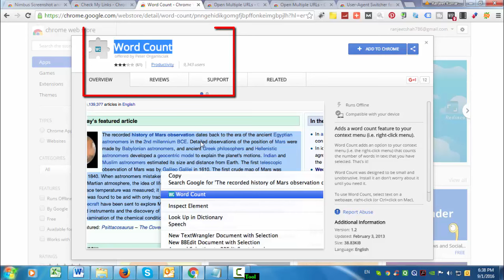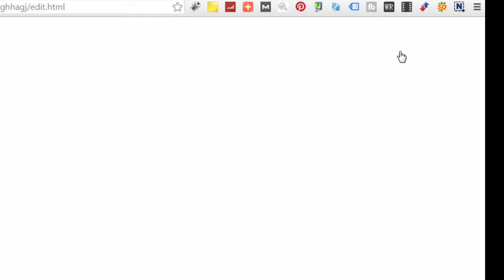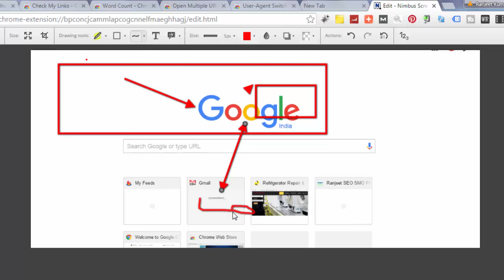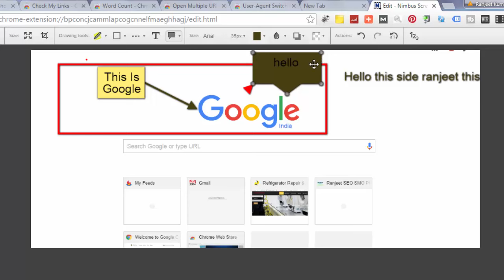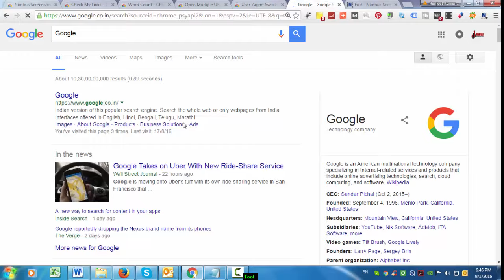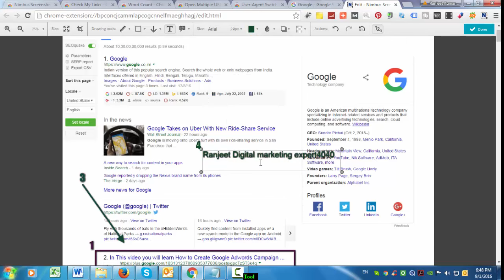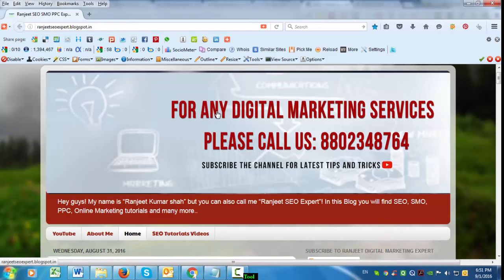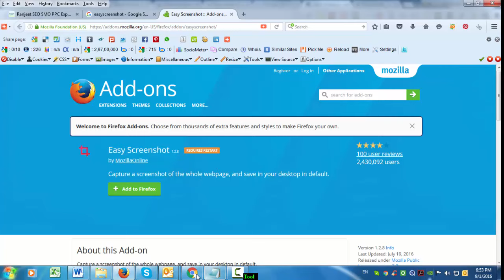Top 5 Must Have SEO Extensions for Google Chrome | Best Easy Screenshot SEO Tools Part 1 [Hindi]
Best Easy Screenshot - Top 5 Must Have SEO Extensions for Google Chrome - SEO Tools

Hey guys! My name is “Ranjeet Kumar shah” but you can also call me “Ranjeet SEO Expert or Digital marketing Expert”! In this channel you will find SEO, SMO, PPC , Online Marketing , Digital Marketing, How to start Online business, Best app for mobile, Funny Videos, you can get all types of Videos and many more! You won't regret it.

We help optimize your website through SEO, SMO PPC, Email marketing, Video Marketing, PR and so on... We offer quality SEO, PPC, SMO, Web Design Services.

We Also Provide Online Classes for Digital Marketing like SEO, SMO PPC and Online Business Promotions Tips & Tricks Online Classes.